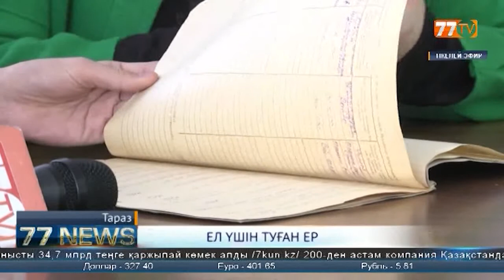ЕЛ ҮШІН ТУҒАН ЕР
«Біле жүргеніңіз жөн» айдарын жалғастырамыз. Бұл жолы  «77ньюстің» түсіру тобы  шаһардағы Төребай Ақбозов атын еншілеген осы бір көшеніңк тарихын зерттеп көрді.  Аймақтың ауыл шаруашылығы саласын дамытуға сүбелі үлес қосқан  бұл азаматты тараздықтар қаншалық таниды? Еліне сіңірген еселі еңбегі ел жадында ма? Аят Асқарбекұлы айтады.